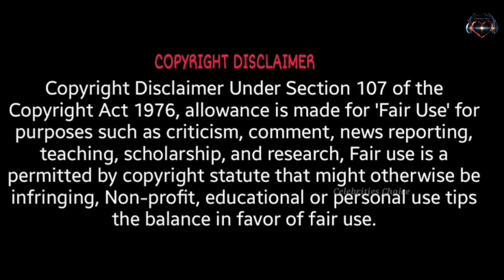Bunnyman 2 (2014) Explained in Malayalam